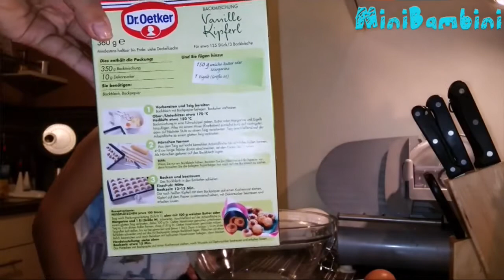Делаем печенье Dr Oetker Vanille Kipferl Готовим сами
Привет, друзья!!! Меня зовут Ян и вы на канале Mini Bambini. В этом видео мы с моей мамой делаем печеньки. Я очень люблю печь и всегда помогаю маме. Включайте и смотрите как мы это делаем.

Всем пока и до новых встреч!!!